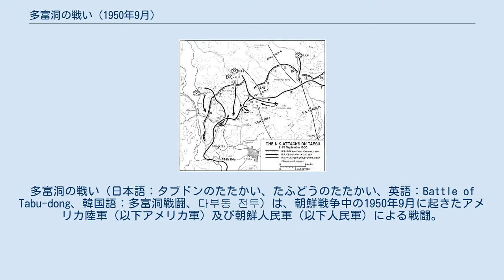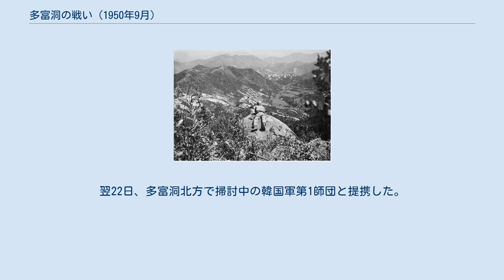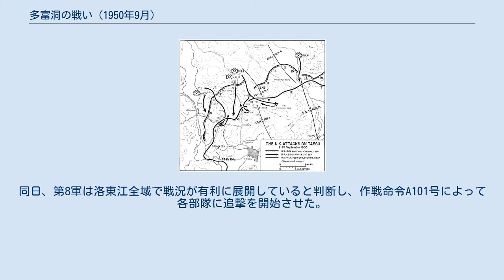多富洞の戦い (1950年9月)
多富洞の戦い（日本語：タブドンのたたかい、たふどうのたたかい、英語：Battle of Tabu-dong、韓国語：多富洞戰鬪、다부동 전투）は、朝鮮戦争中の1950年9月に起きたアメリカ陸軍（以下アメリカ軍）及び朝鮮人民軍（以下人民軍）による戦闘。
 1950年8月末、アメリカ軍第1騎兵師団は韓国軍第1師団（師団長：白善燁准将）から防御を引き継いだ。
西から第5騎兵連隊、第7騎兵連隊、第8騎兵連隊を配備した。
 第1騎兵師団は3個連隊編成であったが、朝鮮に到着したとき、各連隊は1個大隊を欠いていた。
8月26日に3個大隊が編入されて各連隊は3個大隊の完全編成となった。
さらに3個の砲兵中隊も増強され、師団の戦力は1.5倍に強化された。
 人民軍は7月21日から開始した第4次作戦の充分な成果を得ることができないまま、8月20日に同作戦を終了し、第5次作戦と称する新たな作戦の準備を行った。
第5次作戦は、玄風（현풍）から倭館（왜관）に到る洛東江東岸を牽制すると同時に、2つの基本打撃集団をもって西と北から攻撃し、大邱、永川区域で国連軍を包囲殲滅するというものであった。
第1騎兵師団の担当正面では、人民軍第2軍団の第1師団、第3師団、第13師団、第17機甲旅団から成る第3攻撃集団が多富洞 – 孝令（효령）正面を突破して大邱を占領する計画であった。
 人民軍の攻勢 第1騎兵師団は、霊山（영산）を守備するアメリカ軍第2師団の圧力を軽減するため2日から攻撃を開始した。
午前11時、中央の第7騎兵連隊が水岩山（수암산）に対する攻撃を開始した。
暫くすると第13師団第19連隊作戦主任の金成俊少佐が第8騎兵連隊に投降し、同日夕方に総攻撃が開始されるという情報をもたらした。
 同日夜、人民軍は攻撃を開始した。
第3師団の一部は第5騎兵連隊第2大隊を撃破して303高地を占領し、主力は第7騎兵連隊の左側背にあたる464高地を占領した。
第13師団は第8騎兵連隊第2大隊を撃破して448高地を占領した。
第1師団は韓国軍第11連隊第2大隊（大隊長：車甲俊少領）が配備されている558高地の西側を迂回し、架山（가산）山城を防御中の第8騎兵連隊捜索小隊と漆谷警察隊を撃退して、翌日、多富洞に進出した。
 第1騎兵師団は各連隊に逆襲を命じたが、人民軍の頑強な抵抗と後方への浸透のために逆襲は進展せず、反対に部隊が各地で孤立した。
混戦状態が続き第1騎兵師団の逆襲は失敗した。
第1騎兵師団は多富洞一帯の主抵抗線を支えることは困難と判断し、9月5日夜、土砂降りの中で後退を開始した。
第1騎兵師団は多富洞後方8キロの東明付近で人民軍を阻止した。
第1騎兵師団は、左翼の琴湖河口一帯に第8工兵大隊、中央の188高地 – 174高地に第5騎兵連隊、右翼の180高地一帯に第8騎兵連隊を配置し、第7騎兵連隊を師団予備とした。
 9月11日、大邱北方12キロの地点にある314高地に1個大隊規模の人民軍が浸透してきたため、大邱の危機は最高潮に達した。
9月12日、第7騎兵連隊第3大隊が314高地を奪取し、大邱北方の戦況は若干安定した。
 第8軍は、9月8日から開始された第8騎兵連隊による570高地 – 架山山城に対する逆襲が失敗していたため、韓国軍第2軍団（軍団長：劉載興准将）に対して、第1師団に架山山城を攻撃するよう要求した。
このため韓国軍第11連隊第1大隊（大隊長：金沼大尉）は、9月13日に756高地を奪取して、翌日には山城城壁の一部を占領した。
一方、第8騎兵連隊第3大隊も14日に570高地を奪還した。
 9月15日、仁川上陸作戦が開始され、第8軍も翌16日に反撃を開始した。
しかし土砂降りのため航空機や砲兵の支援は思うように受けられず、攻撃は進展しなかった。
この日、突破の主攻となる第1騎兵師団は、同師団に配属された第5連隊戦闘団をもって錦舞峰（금무봉）と倭館を、第5騎兵連隊をもって203高地 – 147高地 – 357高地を、第8騎兵連隊をもって多富洞を目標に攻撃させたが進展せず、むしろ現防御陣地を維持するのに精一杯であった。
 9月17日、第1騎兵師団は予備の第7騎兵連隊を第5騎兵連隊地域に投入し、翌18日にはB-29爆撃機42機が倭館を爆撃したが進展はなかった。
9月18日、右隣接部の韓国軍第1師団第12連隊（連隊長：金點坤中領）が進出して、架山山城 – 多富洞...